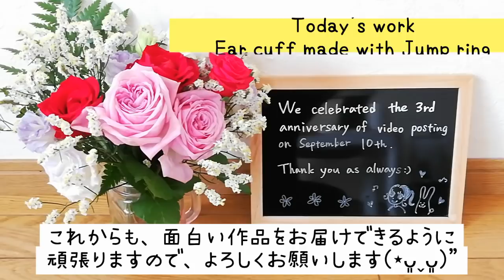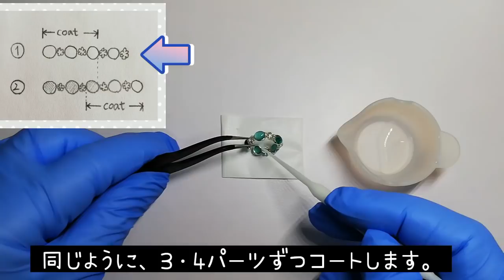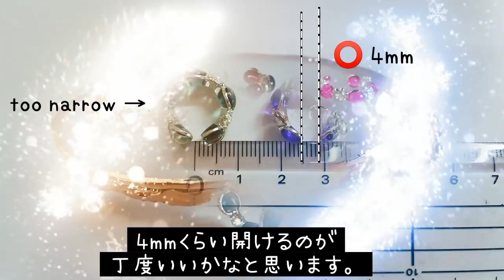レジン🌟丸カンを使って作るイヤーカフの作り方！メタルビーズのキラメキが可愛い♥resin/ear cuff/made with jump ring/how to make✨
【UVレジン】メタルビーズとラインストーン、どっちがキラキラするの?! ということで、両方作ってみました✩.*˚
皆さんは、どのタイプがお好みですか？
カラーバリエーションをお楽しみください

※ 材料紹介で、レジン用着色剤の紹介を入れ忘れてしまいました😅
下の説明欄に、リンクを貼っていますので、必要な方はご覧ください。大変失礼しました🙏💦💦
                                            Hanayuki

ラクマで販売中！
handmade花雪 H＆Yショップ

2022年2月18日 更新
イヤーカフセット (レギュラー＆スモール)
好評につき追加販売しました！😊
通常価格での販売になっておりますので、ご了承ください。

高品質ガラスラインストーン
 Vカット』全27色
【リュミエラ】レジン着色料
5ml×5色セット
UVレジン液 65g タカラネイル
クリアハード Clear hard
UVライト 軽量ミニLEDライト
6W 携帯用
エンボスヒーター  Emboss Heater
調色パレット シリコンカップ
手芸用 ミニ工具 3点セット
平やっとこ 丸やっとこ ニッパー

音楽 : 魔王魂